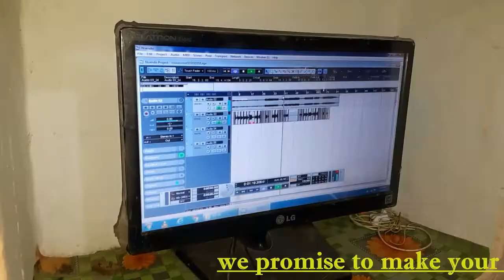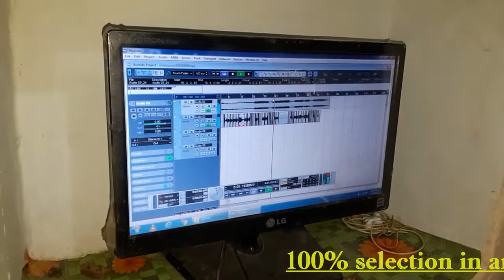Tere Bin Nahi Jeena l Singer,, Prince Nagar l Meenu Music Classe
Note - I have No Own Rights Of This Song I’m Just Only Coverd This Song ❤️